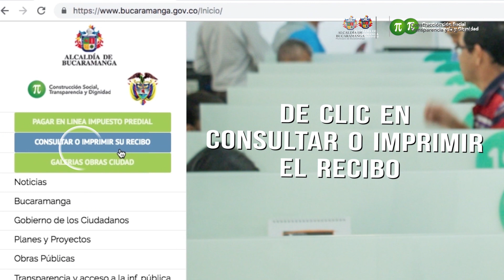Recibos de impuesto predial ya se pueden descargar con el ajuste de descuentos